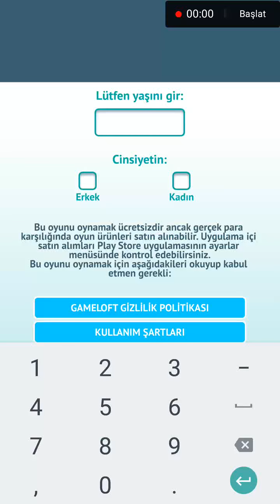ÇILGIN HIRSIZ: Minion Rush